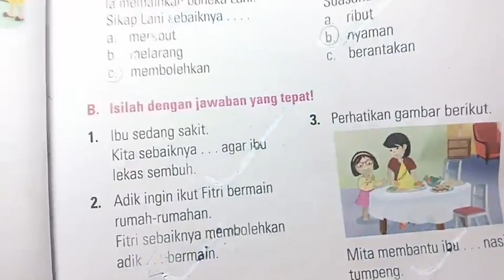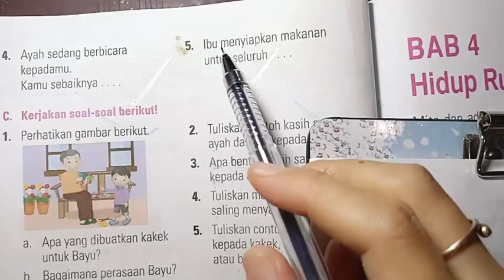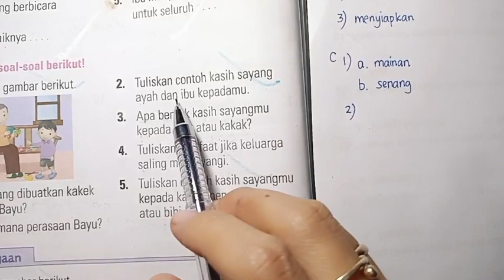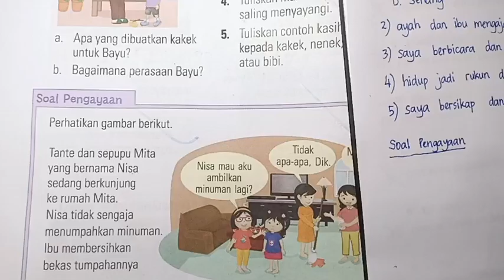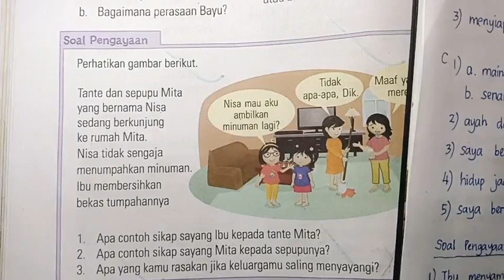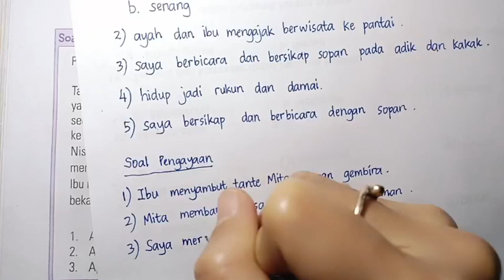Kunci ESPS IPS 1 Latihan Ulangan Bab 3 Paket 2 Bagian B, C & Soal Pengayaan (halaman 63-64)